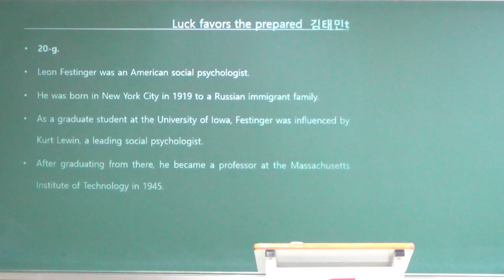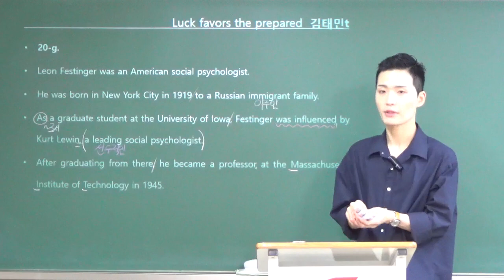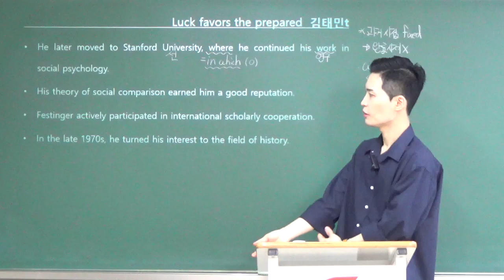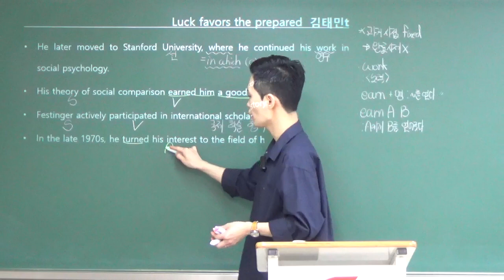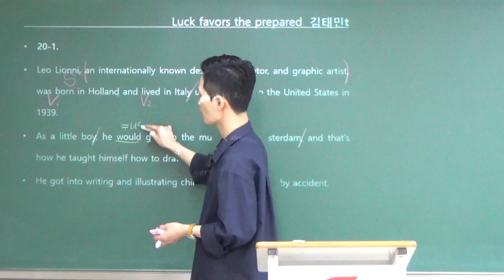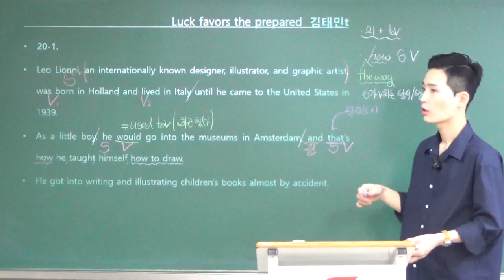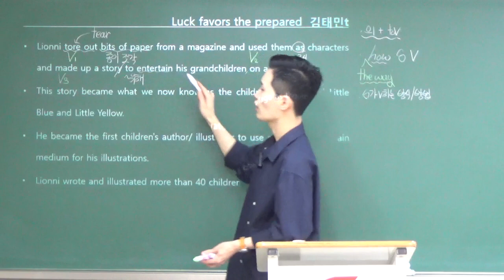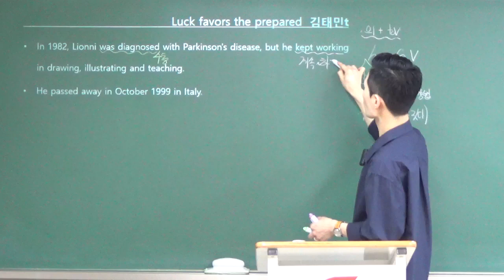2024 수능특강 20강 g, 1번 - 김태민